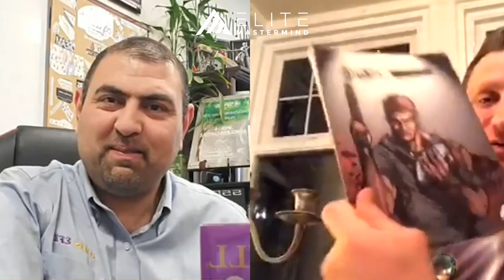What Do You Stand For... | Keith Mason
--Episode 311--
Elite Mastermind Presents:
Success Series | Keith Mason and Vahid Chitsaz

Learn how Top Professionals around the world are utilizing their very own Success Principles!